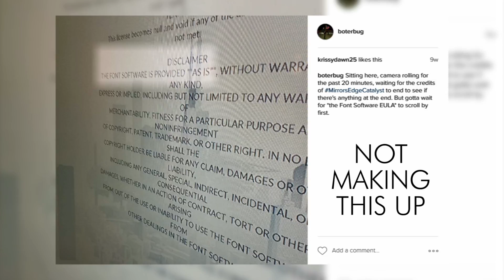Boter Plays Mirror's Edge Catalyst Episode 26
It's finally time to take out Reflection... and maybe take care of Gabriel Kruger, too.